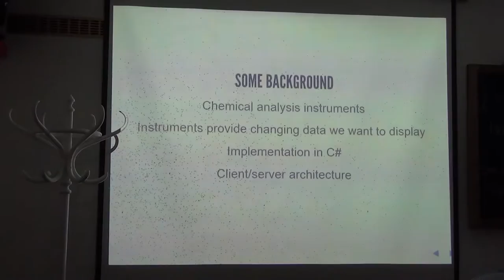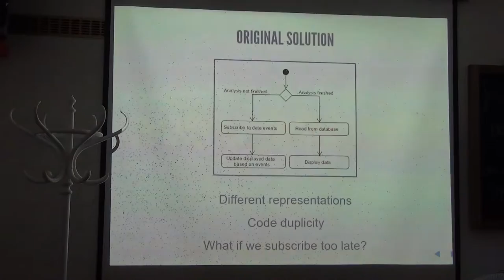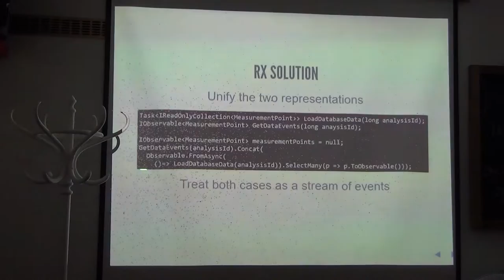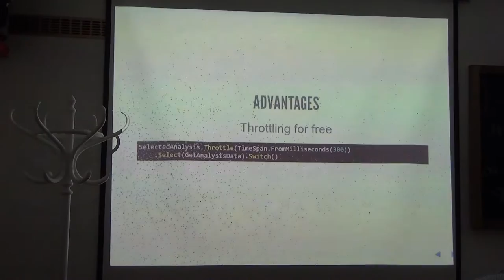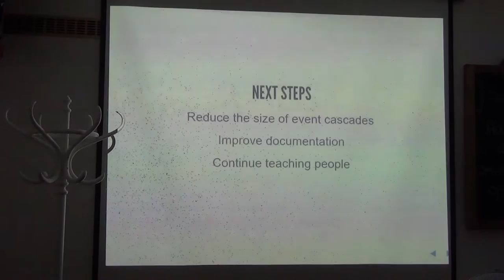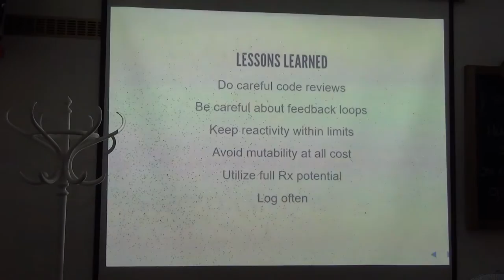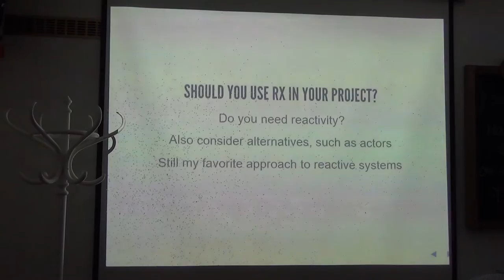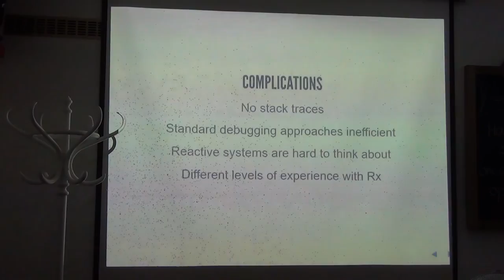Martin Kolínek, ERNI: Reactive Extension applied on live data (@rubyslava #60)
Our application displays live data, which are generated and stored server-side. There are two ways how to get them into the client application: a client downloads them or gets notified about them from the server. Reactive Extensions allowed us to combine both approaches.

I will present our before-Reactive-Extensions approach, how did we use this technology, what we learned on the way and where we would like to continue with it.